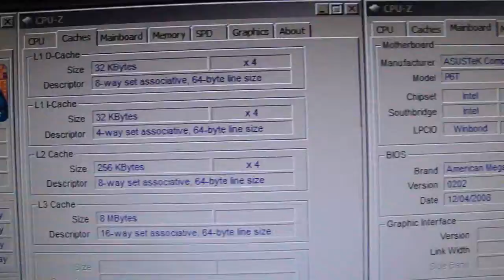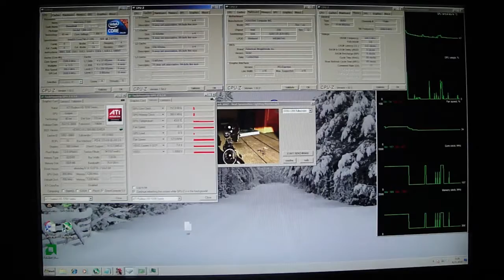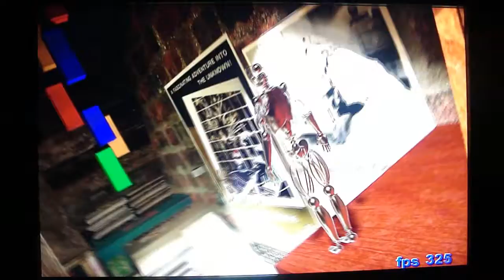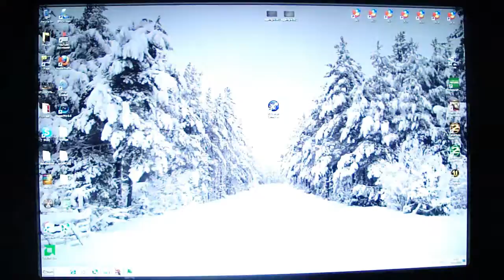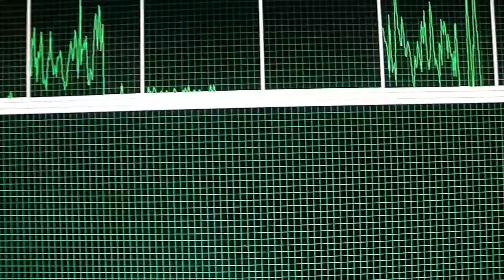Lightsmark 2007 on 5770 + i7 920 @ 4,2GHz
Lightsmark 2007. Resolution 1920x1200. Full system specs:

GPU: Club3D ATi Radeon HD 5770 @ default clocks and with default cooling
Motherboard: Asus P6T X58
RAM: Corsair XMS3 3x2GB DDR3 1203MHz 8-8-8-20
PSU: Corsair HX1000W
DVD Drive: LG GSA-H55L 20x DVD writer
1x 120mm fan (back) and 2x 80mm fans (front)

Graphics driver: ATi Catalyst 9.12 hotfix
Operating System: Microsoft Windows 7 Ultimate 64bit

Camera used to record the video in 1280x720 (720p): Sony DSC-W290

Editing software used: Sony Vegas 8.0 Pro

Monitoring software used:

CPU-Z version 1.52.2 (CPU specifications)
TechPowerUp GPU-Z version 0.3.8 (GPU specifications, voltages and idle temperatures)
MSI Afterburner v1.4.0 hardware monitor (GPU load temperatures, GPU usage and fan speed)
ATi Catalyst Control Center (showing that GPU fan speed is at automatic)
RealTemp 3.00 (CPU idle and load temperatures)
Windows Task Manager (CPU usage)